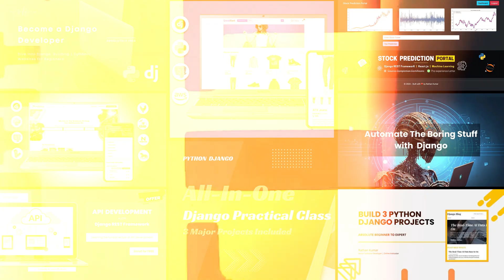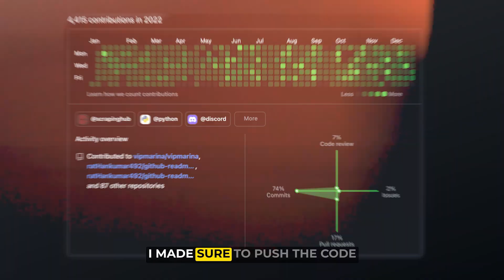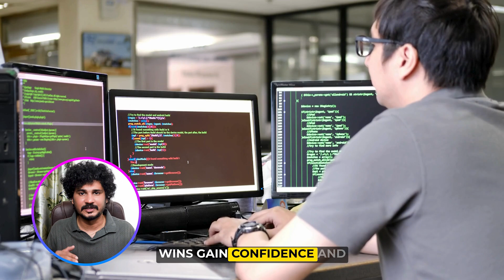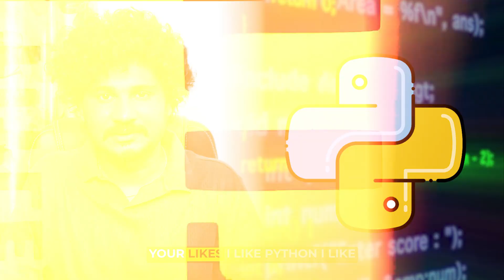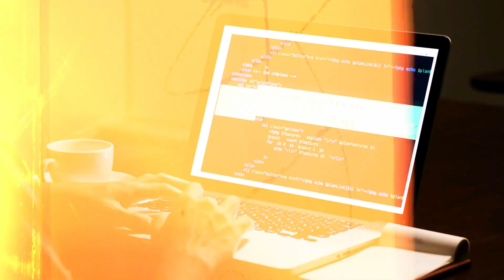I Hacked My Brain, Now I Can’t Stop Coding | How I Tricked My Brain to Love Coding!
Have you ever wished coding could be as fun and addictive as gaming or scrolling social media? 🤔

I used to waste hours doing nothing—just scrolling, gaming, and chatting. But today, I’ve built 50+ software projects, learned 10+ programming languages, and created 8 best-selling online courses.

So, how did I go from wasting time to being obsessed with coding? Simple: I tricked my brain into loving it. In this video, I’ll share how I rewired my brain for coding addiction using simple psychology tricks. 🧠💻

🎯 What You’ll Learn in This Video:
✅ Why social media & gaming are addictive (and coding feels hard)
✅ How dopamine controls your habits & motivation
✅ The 4-step system to make coding feel like a game
✅ How to stay consistent & build coding streaks
✅ How to start coding without frustration
✅ Why picking the right projects keeps you hooked
✅ One simple trick to avoid distractions & boost focus

🔥 If you want to make coding fun & effortless, this video is for you! Watch till the end and start loving coding like never before.